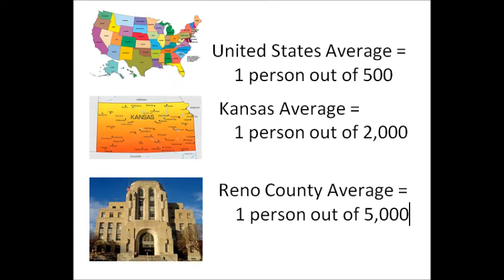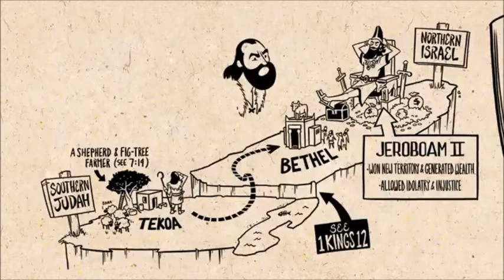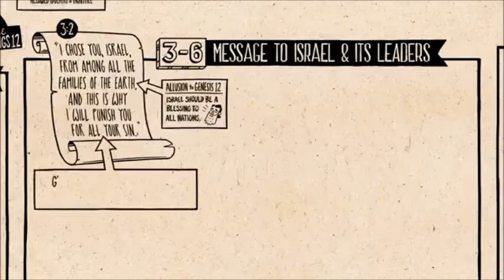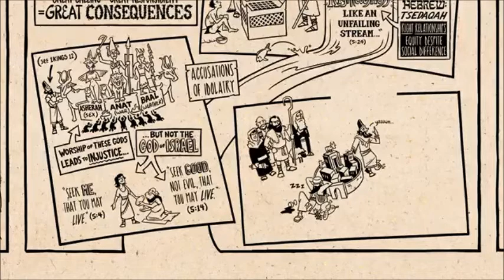Pastor 4 16 20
Reflections for April 16, 2020